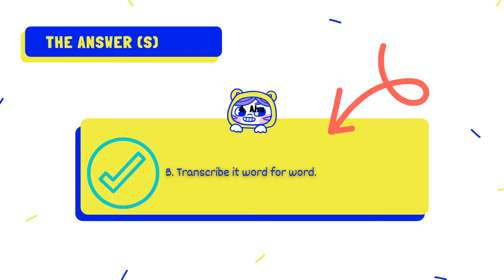GoTranscript MCQ Test Answer | What should you do with curse words?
How to Pass GoTranscript quiz Test and Audio Test
Gotranscript test passes exam audio quiz gotranscipt audio test.
There are essentially three types of transcriptions for audio and video files. The first kind is the verbatim transcription. This type of transcription is the most difficult, complicated, and time-consuming
Go transcript answer PASS TRANSCRIPTION TESTS PRACTICE AUDIO TRANSCRIPTIONTRANSCRIPTION, PRACTICETRANSCRIPTION TEST ONLINETRANSCRIPTION TESTS, gotranscript
go transcript review
gotranscript test
go transcript guidelines
go transcript answers
gotranscript test answers
go transcript reddit
go transcript glassdoor
go transcript job review
go transcript answer key
go transcript pay
go transcript jobs
go transcript apply
gotranscript audio test
go transcript correct answers
go transcript careers
gotranscript reviews
go transcript data entry
go transcript dotkom
go transcript darbas
gotranscript editor pay
gotranscript exam answers
gotranscript exam
go transcript editor
go transcript earnings
gotranscript editor test answers
gotranscript earn
go transcript founder
go transcript facebook
go transcript free
go transcript faq
go fish transcript
go transcript guidelines pdf
go transcript style guide
transcript just go with it
go transcript
go transcript log in
go transcript legit
do suspensions go on transcript
do detentions go on transcript
does cheating go on transcript
do tardies go on transcript
go transcript practice test
go transcript philippines
go transcript pay rate
go transcript payment proof
go transcript ph
go transcript payment method
go transcript Philippines review
how much does gotranscript pay
gotranscript quiz answers
gotranscript quiz
gotranscript quiz answers pdf
gotranscript question answer
gotranscript questions
go transcript registration
go transcript rules
go transcript rates
go transcript real or fake
go transcript job reviews
gotranscript pay rate
go transcript scam